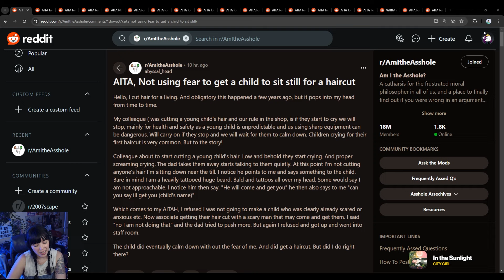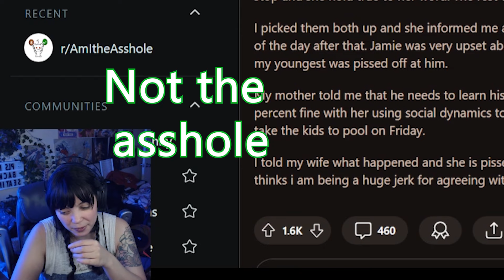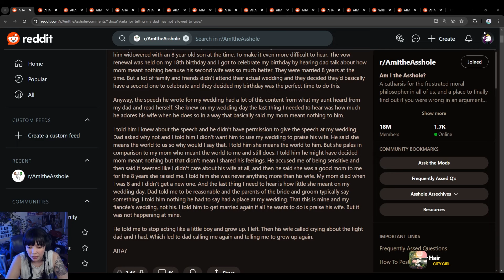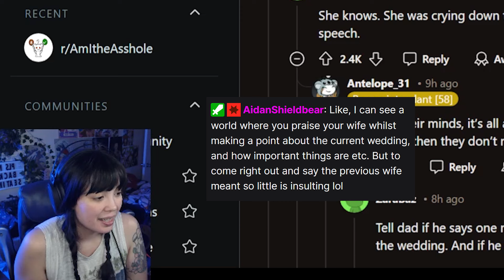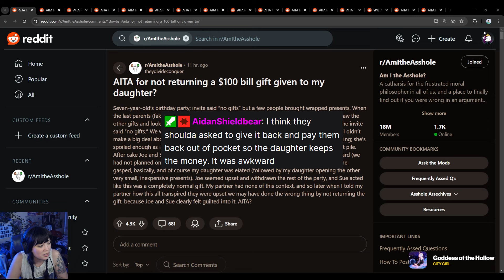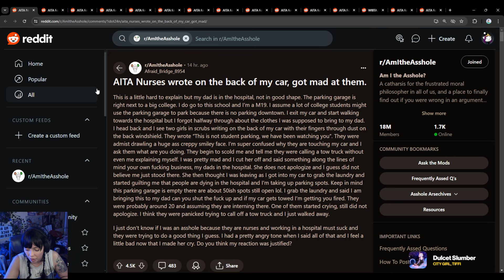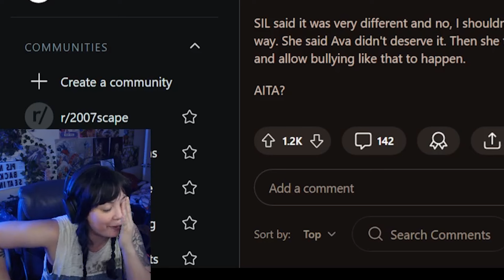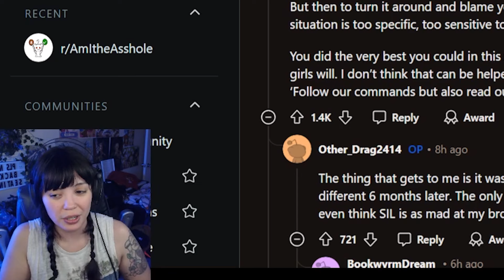/r AITA - Guessing if they are the AH before reading the post, were you right? Vol 4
I stream and read reddit posts in real time on Tuesdays from 7:00pm-8pm CST
Twitch.tv/searbear

Story 1 0:14-1:43
AITA, Not using fear to get a child to sit still for a haircut

Story 2 1:43-4:05
AITA for not siding with my wife and agreeing with my mother after she did a group punishment that made my middle child unliked by the other kids

Story 3 4:05-8:46
AITA for telling my dad he's not allowed to give his speech at my wedding?

Story 4 8:48 - 11:06
AITA for not returning a $100 bill gift given to my daughter?

Story 5 8:48 - 13:33
AITA Nurses wrote on the back of my car, got mad at them.

Story 6 13:33 - 18:11
AITA for telling my SIL it's not my job to step in and parent my niece and step-niece?